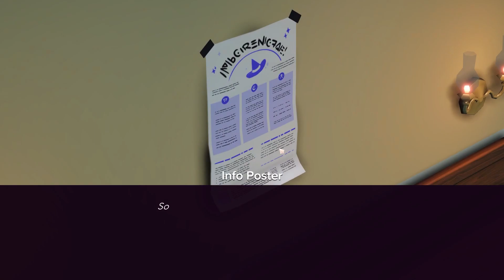Spells & Secrets | Next Fest 2023 Demo Playthrough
In this rogue-like inspired action adventure, you free the wizard school Greifenstein from magical creatures by using your spells creatively. Play in local co-op, customize your own student wizard, solve mysteries and find powerful artifacts in this modern magical world.